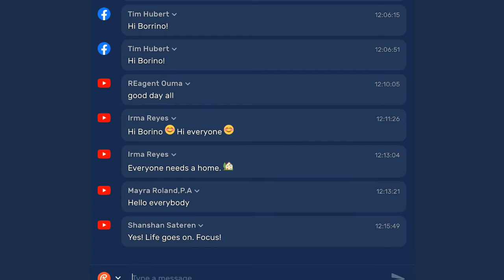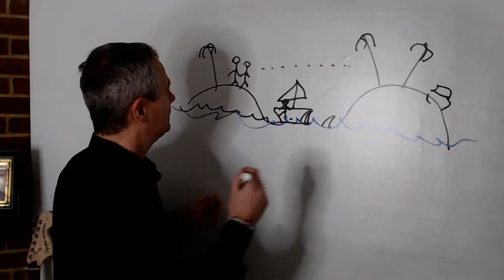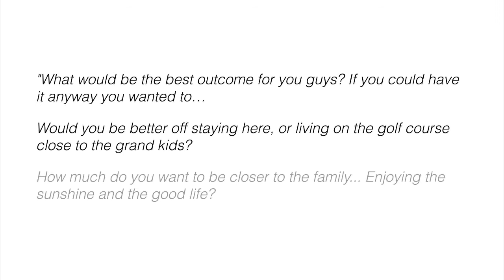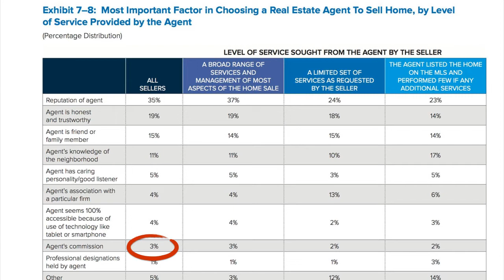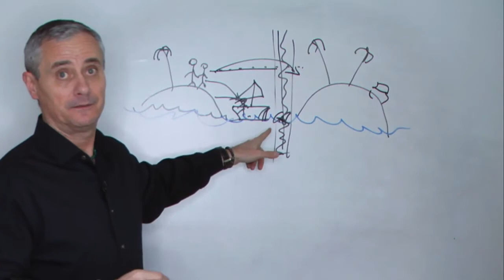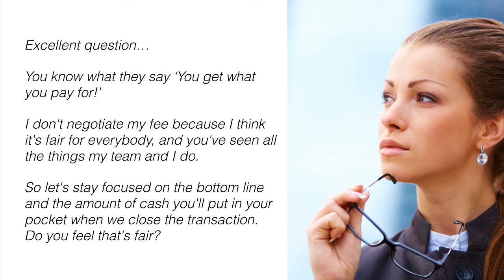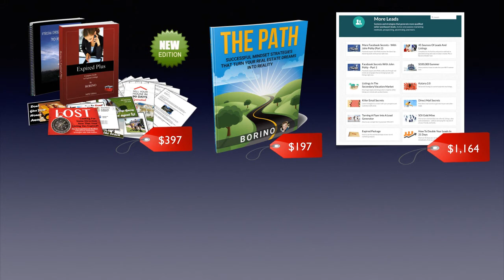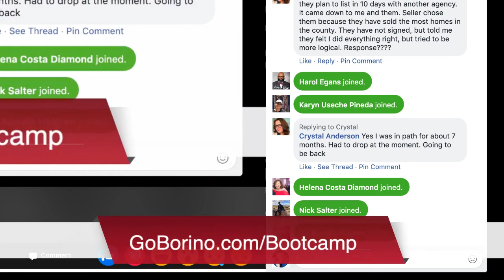How To Handle Tough Real Estate Objections - Borino Training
How to handle even the toughest seller objections as a real estate agent or a broker... Especially in today's real estate market where your leads and prospects are nervous and scared about the market, the economy, the coronavirus. and the impact it all has on their lives.
Borino offers real estate coaching and training videos and programs for agents on lead generation, prospecting, working FSBOs (For Sale By Owners), expired listings... Getting referrals from your SOI (sphere of influence), doing productive and profitable open houses, and getting listings and commissions.